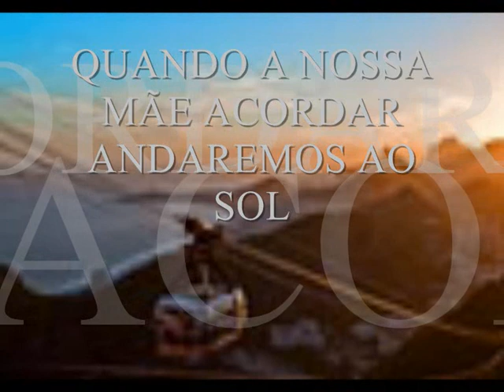JAMES TAYLOR { Only a Dream in Rio }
Quem nao se recorda desta cancão na belissima interpretação de James Taylor em sua homenagem ao Rio de Janeiro?

(Este é o meu País) ! AMOOOOOOOO